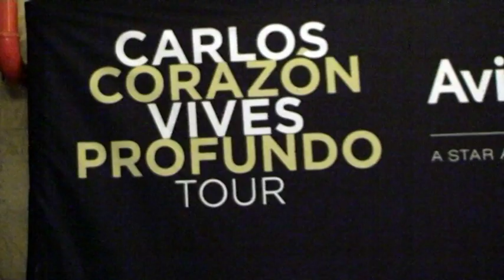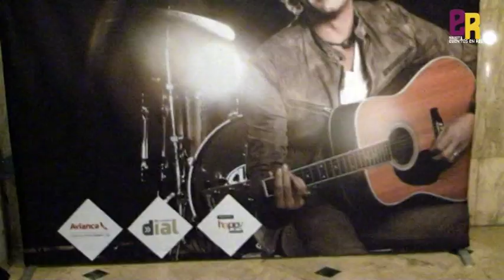Concierto Carlos Vives Madrid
"Corazón Profundo Tour" Nominado a 5 Grammy Latino.

El cantante, actor y compositor colombiano Carlos Vives anunció la gira "Corazón profundo" en España, que da también título a su último trabajo.
"Veinte años después de haber revolucionado la música latina a nivel mundial con su tema "La gota fría" , de haber vendido más de 14 millones de discos y de haber conseguido cuatro premios Latin Grammy, el artista está presentando su gira "Corazón profundo" en España", señaló.
El álbum, que salió a la venta el 23 de abril de la mano de Sony Music, llega impulsado por el éxito de sus tres primeros singles "Volví a nacer" , "Como le gusta a tu cuerpo" (a dúo con Michel Teló) y "Bailar contigo" .
En el concierto realizado el  27 de Octubre en el Palacio Vista Alegre, el artista mostro a sus seguidores su pop tropical, con música rítmica y alegre llena de mensajes positivos, románticos y cargados de nostalgia, haciendo de ello una  noche mágica para todos aquellos que fueron a disfrutar de su repertorio musical.